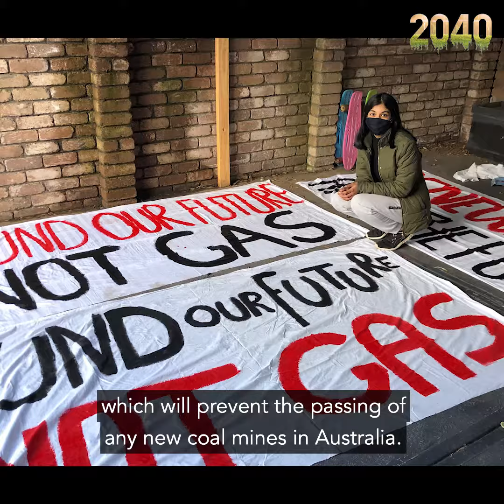Meet Anjali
Anj is a remarkable 16 year old and one of eight young people who are taking the Australian Government to court in the fight for climate justice.

The plaintiffs are representing young people from around Australia to bring a class action against the Federal Minister for the Environment to protect young people from the climate change impacts of the proposed Vickery Extension Coal Project. If the court agrees that the Minister’s duty of care to protect young people from the harms of burning coal prevents her from approving new coal mines there could be huge flow-on effects. It could set a precedent preventing all new coal mines from being approved in this country.
Anj is also part of School Strike 4 Climate and is passionate about the disproportionate impacts of climate change, particularly towards young people and people of colour.

"I would love to see a future where the government prioritises clean jobs and a safe climate for all, as well as a just transition for the fossil fuel industry so that no one is left behind." -Anj Sharma

If you are under the age of 18, you can add your voice to the class action